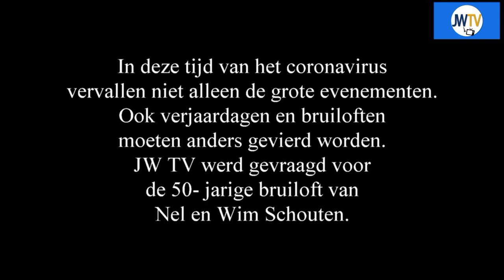Muzikale coronabruiloft voor Nel en Wim Schouten ( 50 jaar getrouwd)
In deze tijd van het coronavirus mogen niet alleen de grote evenementen niet doorgaan.
Ook verjaardagen en bruiloften moeten anders gevierd worden.
JW TV werd gevraagd voor de 50 - jarige bruiloft van Nel en Wim Schouten.